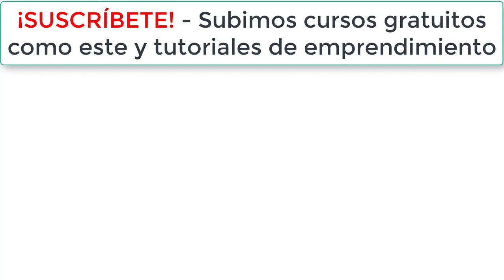Comisiones de Vender Vehículos, Autos, Motos en MercadoLibre GRATIS - CURSO MERCADOLIBRE PASO A PASO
Costos de Publicar un Vehículo en MercadoLibre, hoy vamos a enterarnos cuáles son los costos que tendremos que pagar por nuestra publicación para VENDER Autos, Motos o cualquier vehículo en MercadoLibre.

En MercadoLibre hay 4 tipos de publicaciones:
- Gratuita
- Plata
- Oro
- Oro Premium
Cada tipo de publicación en MercadoLibre tiene diferentes tiempos de exposición, por ejemplo la publicación gratuita de MercadoLibre tiene 30 días de exposición, en cuánto a la publicación del tipo PLATA, ORO y ORO PREMIUM el tiempo de exposición es de 60 días.
En los 4 tipos de publicación de MercadoLibre el costo por VENDER varía según cada tipo de publicación, por ejemplo en la GRATUITA es GRATIS, en la PLATA, MercadoLibre te cobrará 24.99 soles. En cuanto a la publicación ORO, MercadoLibre te cobrará 39.99 soles. En cuanto a la publicación ORO PREMIUM, el costo es de 69.99 soles.
Ten en cuenta que solo el tipo de anuncio ORO PREMIUM y ORO son los que te dan una exposición en la página principal de vehículos.
Para más información mira el video completo y todos los videos del curso de MERCADOLIBRE aquí:

Si quieres saber cuáles son los costos si vendes un PRODUCTO, un INMUEBLE o un SERVICIO, te invito a mirar los siguientes videos socio: